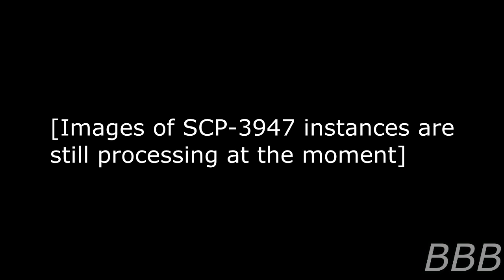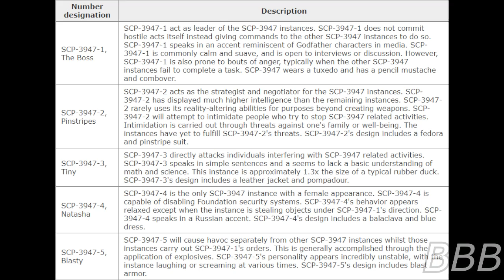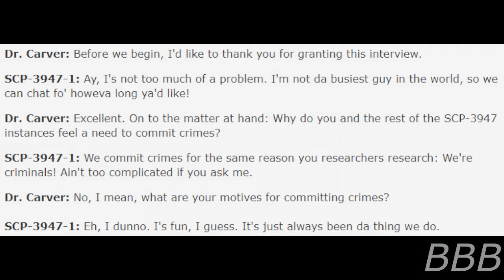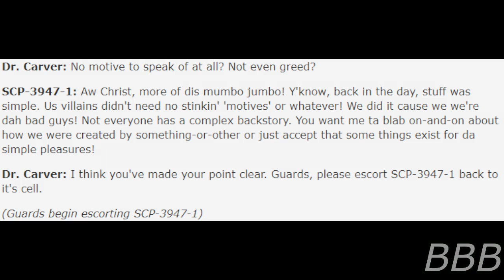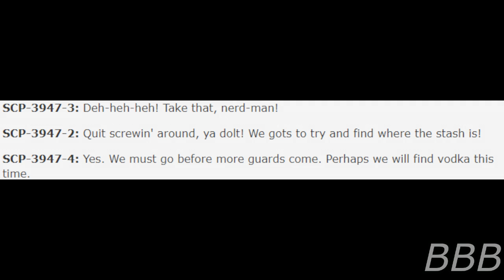SCP 3947 Robber Duckies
SCP-3947 are 5 rubber ducks that act as a gang of cartoon robbers with abilities similar to slapstick cartoon characters. So be careful, they mght be cute, but they're armed and dangerous.

Once again, as a Doctor Cimmerian-co-written SCP, here's the link to his channel: